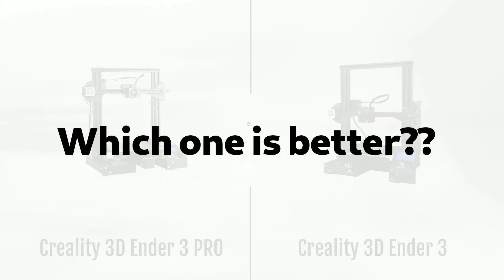Creality 3D Ender 3 PRO vs Creality 3D Ender 3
3D Printer comparison: Anet A8 vs Creality 3D Printer 3